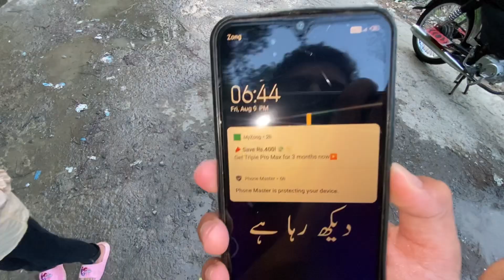Washing Bike In River | Beautiful Waterfall In Mountain | Village lifestyle in Pakistan | Sami Oti